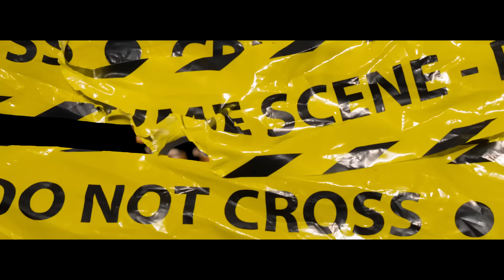Set DJ GM 2.0 - Mc’s Paulin Da Capital, Lipi, Magal, Lele JP, Dricka, Nathan ZK, CL, Neguinho Do ITR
Artista: MC’s Paulin Da Capital, Lipi, Magal, Lele JP, Dricka, Nathan ZK, Neguinho Do ITR, Barone Piedro, CL e Yuri

Ficha Técnica
Direção e Edição: Tony Sena
Produção executiva: Fernando BZO

Produzido por Love Filmes

Ano 2020